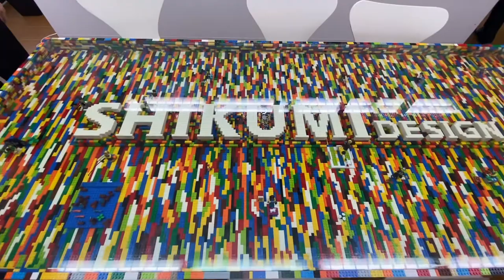しくみデザインさんとスプリンギン体験してみた